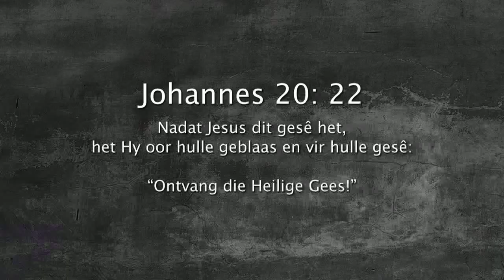Oordenking 11 April 2018